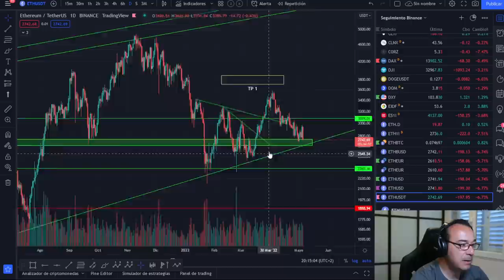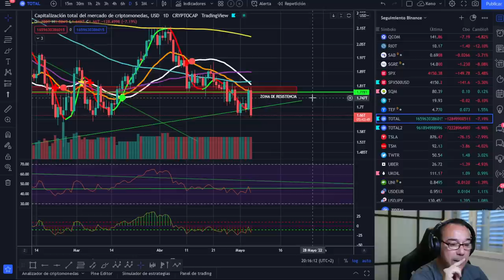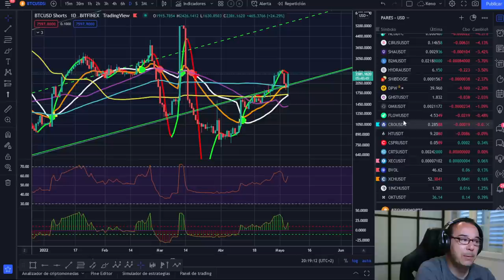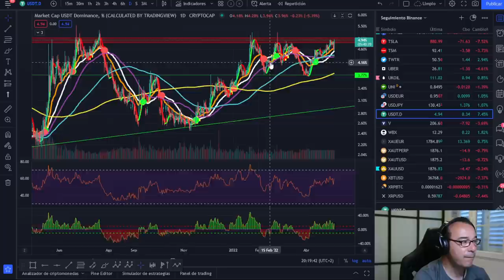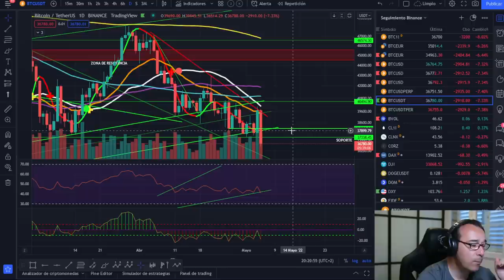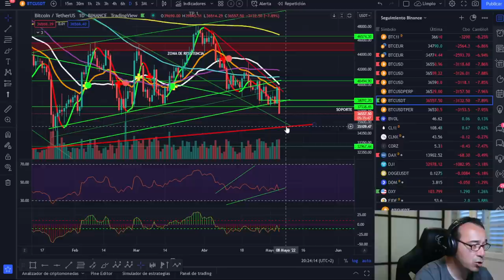🚀 BITCOIN ¿CUÁNTO VA A DURAR ESTO? ¿QUÉ HA FALLADO?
LECTURAS RECOMENDADAS:
EL MEJOR SOBRE BITCOIN Y BLOCKCHAIN FÁCIL DE ENTENDER:

Tampoco vendo ningún tipo de servicio de señales de entradas o salidas, solo explico las propias o las que haría en el caso que se explique en el vídeo. 🚀 BITCOIN ¿CUÁNTO VA A DURAR ESTO? ¿QUÉ HA FALLADO?